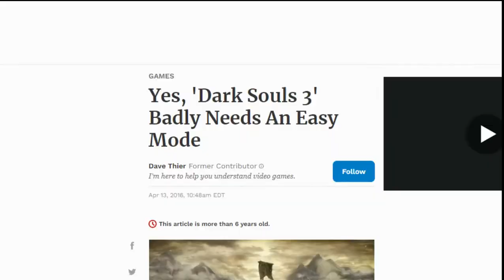When an elden ring player play Dark souls for the first time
First attempt btw